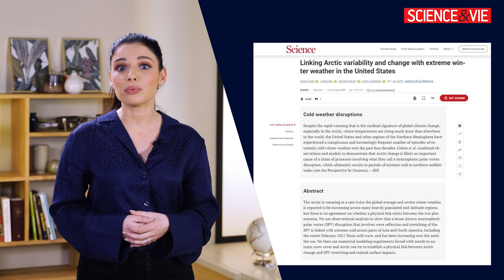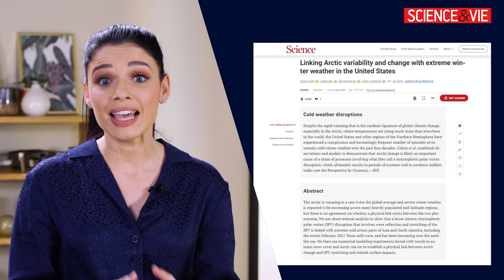Decryp’Terre : des épisodes de froid intense avec le réchauffement, c'est encore possible !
Dans ce deuxième épisode de Decryp'Terre, je me suis intéressée au lien qui existe entre vagues de froid et réchauffement climatique. Et oui, des épisodes de froid intense sont encore possible dans ce contexte !

[Tous les mois, retrouve un nouvel épisode de Decryp'Terre en collaboration avec le magazine Sciences & Vie. Cette série de vidéos décrypte en moins de 5min des phénomènes météorologiques, climatiques et tente de répondre à vos questions, préoccupations dans un contexte de changement climatique.]